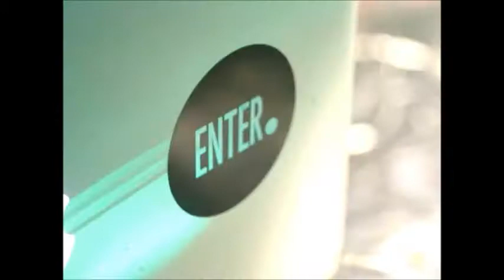15.03.2014 - Tony Rohr @ 1 Year Format @ London Underground, Ludwigshafen